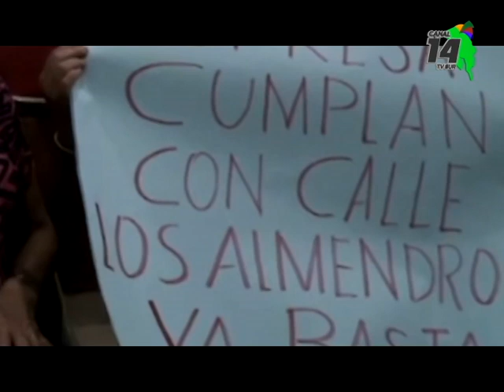Asfaltado de la calle Los Almendros volverá a salir a licitación